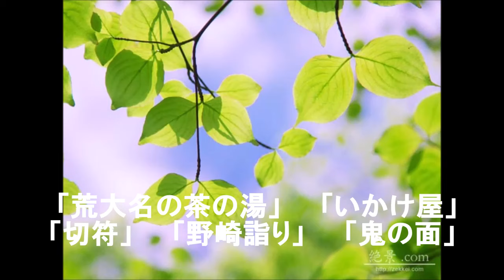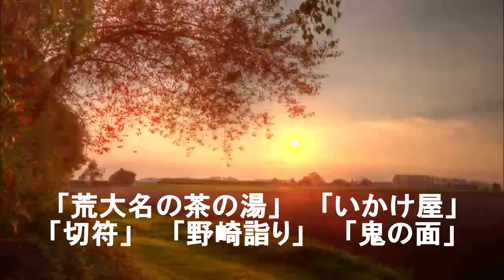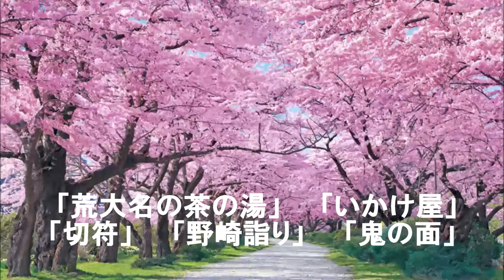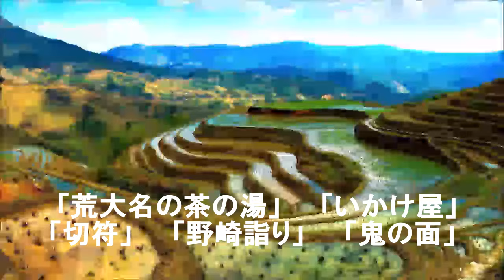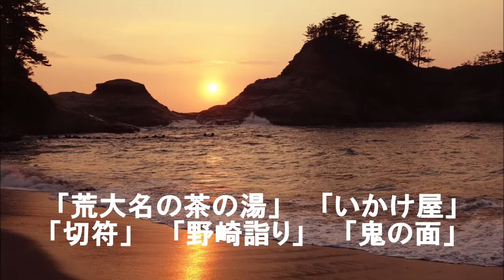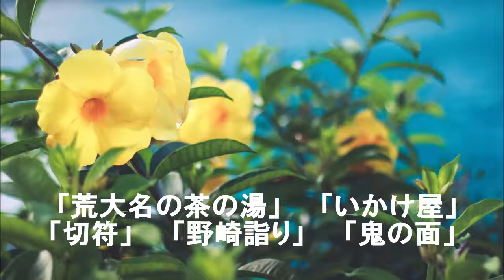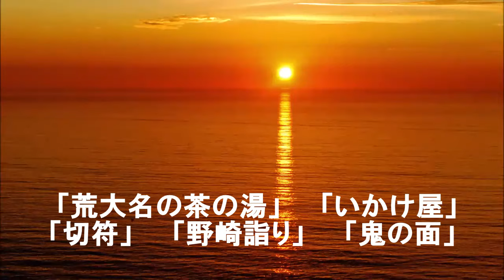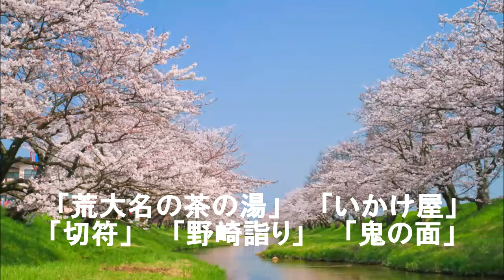ノンストップ落語 桂梅團治 「荒大名の茶の湯」他